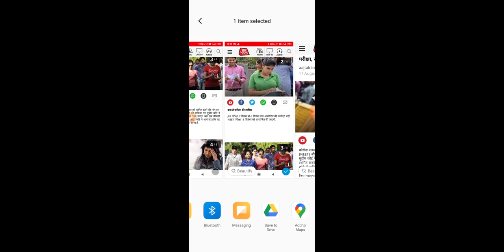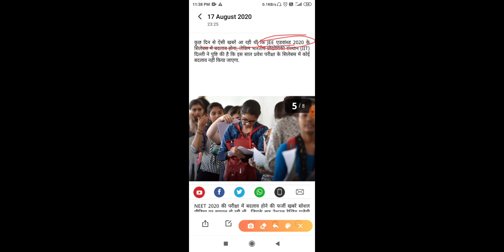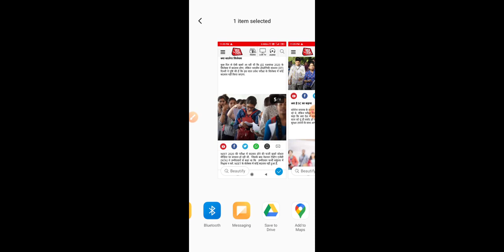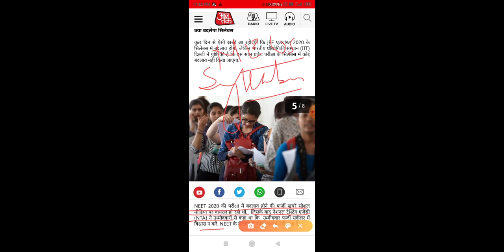JEE NEET परीक्षा की खुशखबरी!!!!!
कक्षा-12 गणित पढ़ो हमारे साथ!!

क्लास-11th गणित कक्षा कल से शुरू !!!